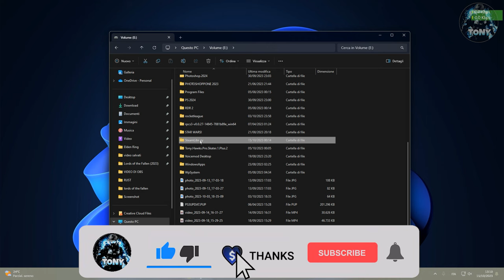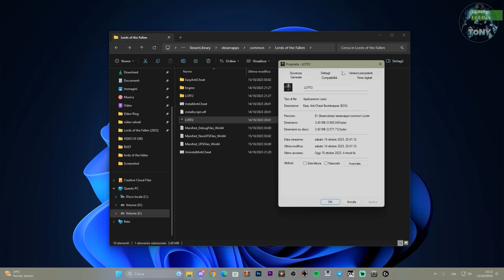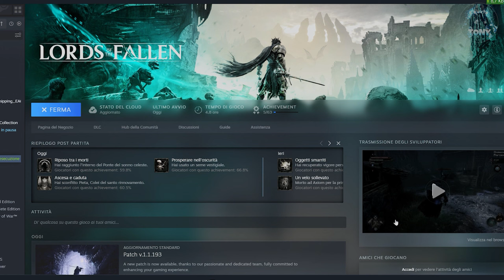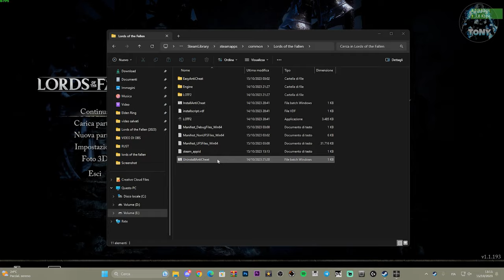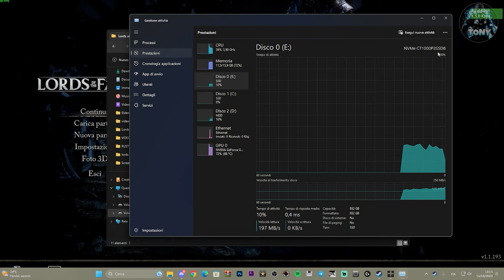Come risolvere i problemi del "EASY ANTI CHEAT" su Lords of the Fallen 2023 - TUTORIAL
Come risolvere i problemi del "EASY ANTI CHEAT" su Lords of the Fallen - TUTORIAL

MIO REFCODE:563685ph1

PC:
MOBO: B450 GAMING PLUS
CPU: R5 3600
GPU: 1660 SUPER
RAM: 16 GB
CASE: 4000D AIRFLOW CASE CORSAIR

VIDEO TUTORIAL
               GAMES---TECH---MICROSOFT